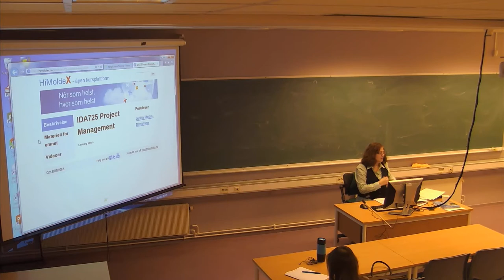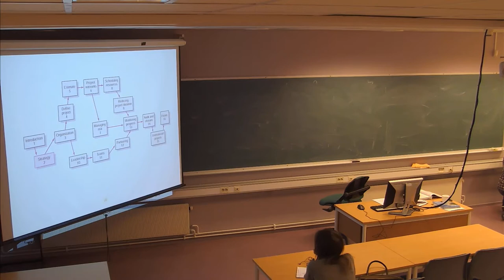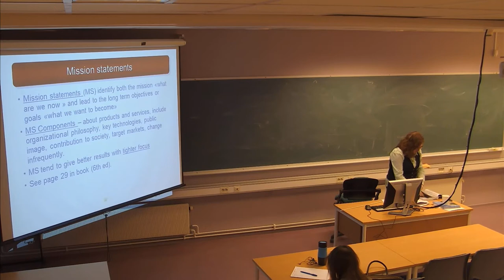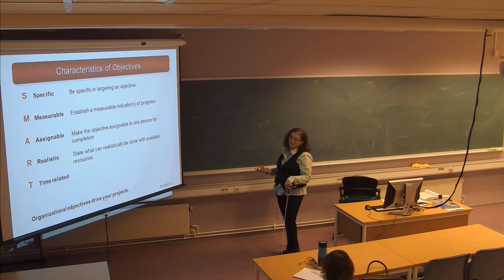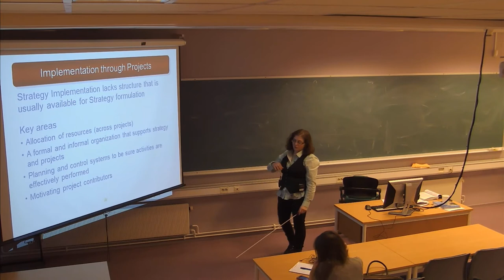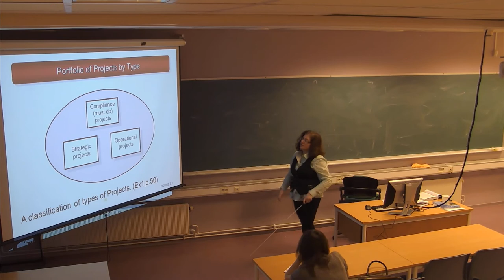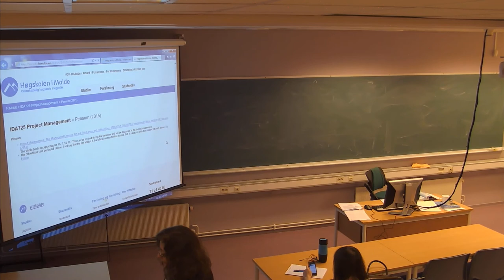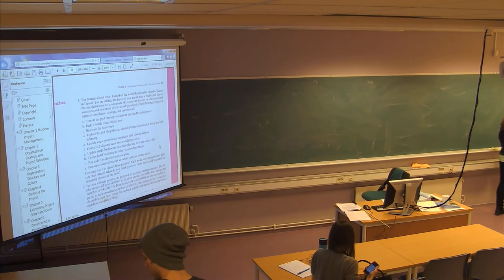01-F-02 IDA725 Forelesning (21. jan. 2015)